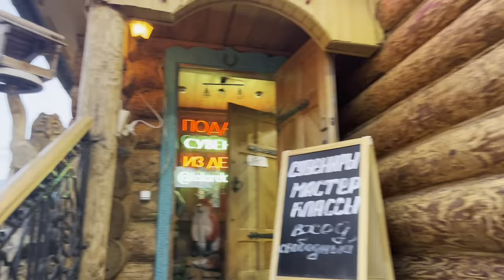Dog Race in Russia |russia vlog|indianinrussia|kazan|Moscow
in this video you will see dog race and river side in Kazan and tomorrow i will go to a island which is 60 km from here